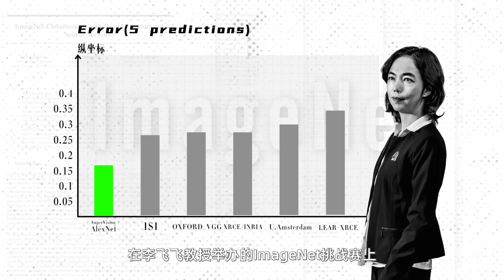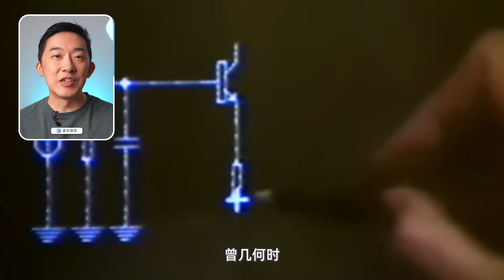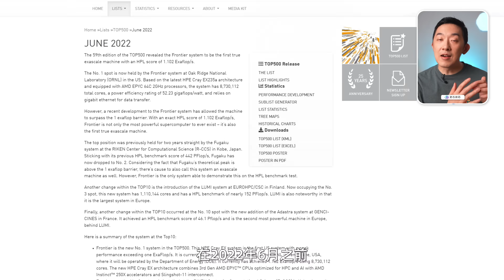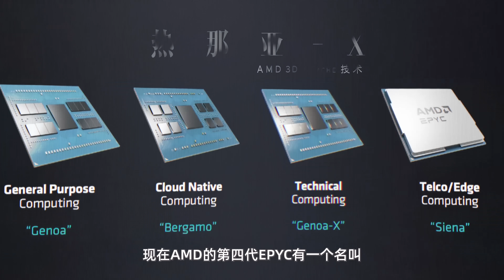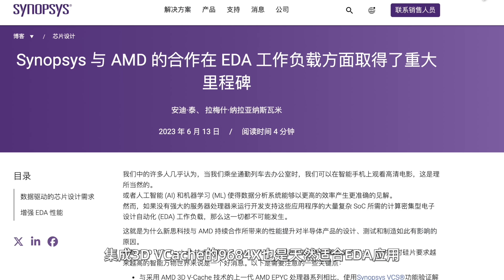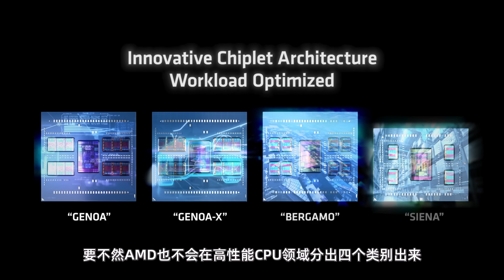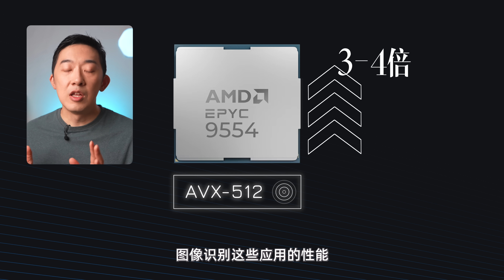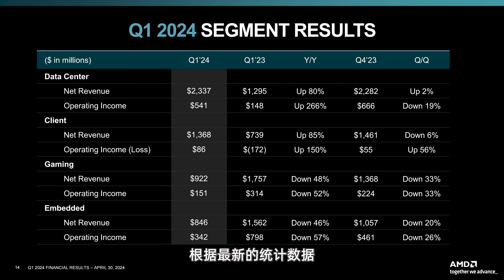既然GPU这么牛，为什么不把所有芯片都换成它？揭秘AMD黑科技如何加速科学计算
除了人工智能，人类的科技树还有很多东西，不仅靠GPU是远远不够的，而且普通的CPU也不给力。这就需要黑科技的加持了~

📚 公众号：老石谈芯
🏮微博：老石谈芯的老石
🌍知识星球：老石谈芯 - 进阶版